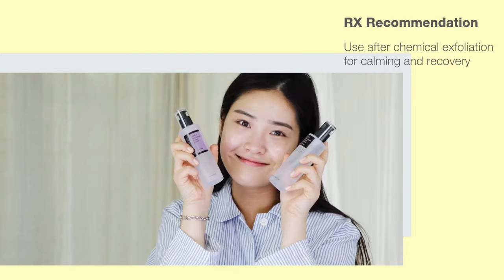Cosrx Advanced Snail 96 Mucin Power Essence 100 milliliters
Made with all-natural domestic 96% snail secretion filtrate
Transform the skin while keeping in the moisture
Encouraging the real powerof skin in a healthy way.
Replenishes nutrients to the skin
Prevent and repair damages
Fills the skin with elasticity for a healthier, younger looking skin.